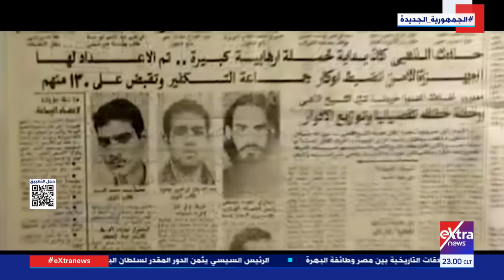الشاهد| لقاء خاص مع ماهر فرغلي الباحث في شؤون الحركات الإسلامية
7 أغسطس 2023